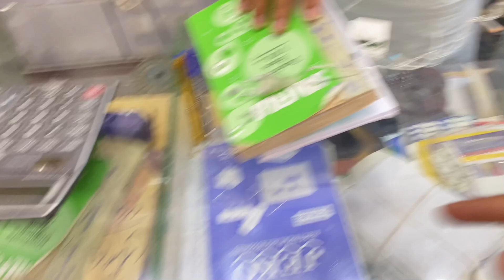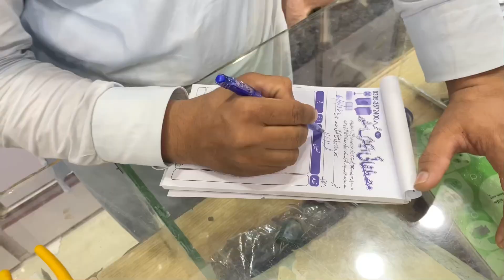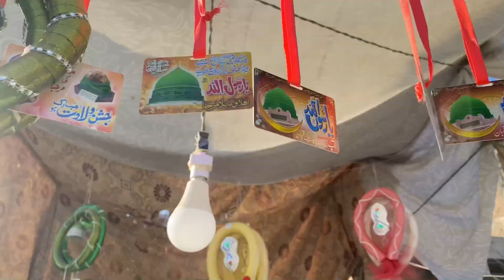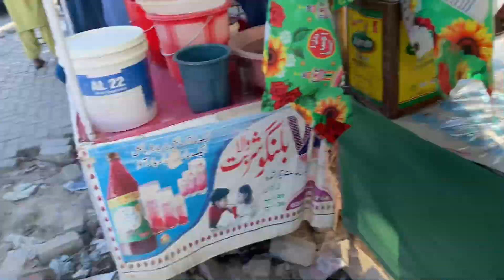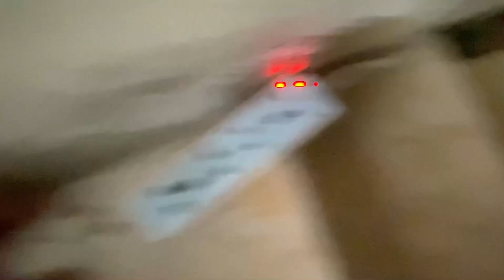Milad ki khushi main ghar saja diye♥️ || imranullah world || vlogs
Assalamoalaikum

Milaad ki khushii may ghr saja diya♥️ routinevlog imranullah world

Allah Hafiz 😊